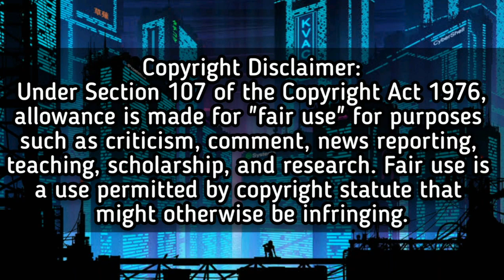TOP 24 Most Powerful Facials & Almost Facial Hits • PVL Reinforced Conference 2022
Here are the most solid facial hits & almost facial hits in PVL Reinforced Conference 2022 that you guys might have not yet seen. I have managed to incorporate some clips that weren't really noticed by the volleyball fans. But, I also added the most trending ones or facial hits that really went viral online.
SPECIAL CREDITS TO:
(Visual: One Sports)
(Outro Template: Mr Formula)

Thank you so very much! One Sports and for the content of this video ^_^

- Everything which was used in this highlight video namely the intro template, volleyball logo(s), video clips & background music hit/song/instrumental. Are all FREE to use for everyone and non-copyrighted ones. I also asked permission/consent/authorization from the owners at the first place before I even had to use them in my video.